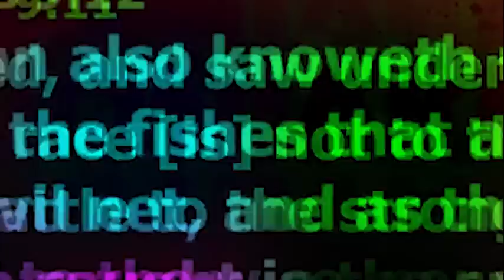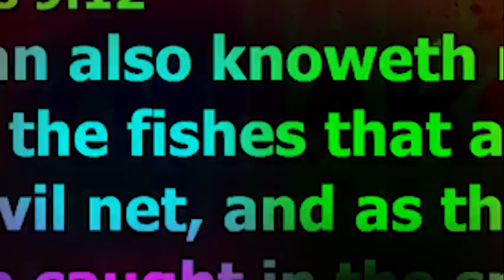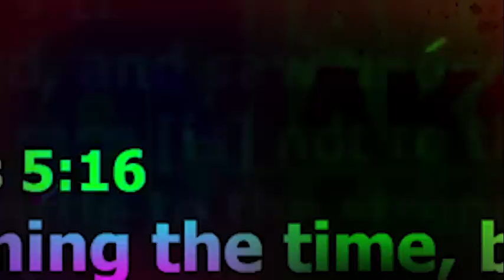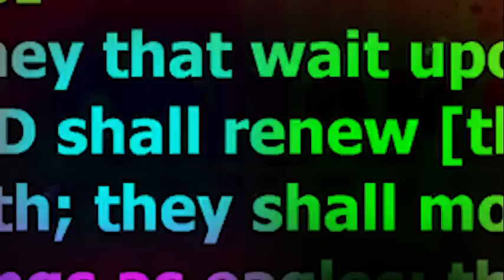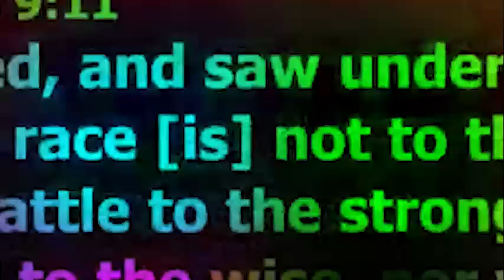FIVE 5 THINGS IN LIFE YOU MUST CHECK WELL IN DECEMBER BEFORE 2023 - Apostle Joshua Selman